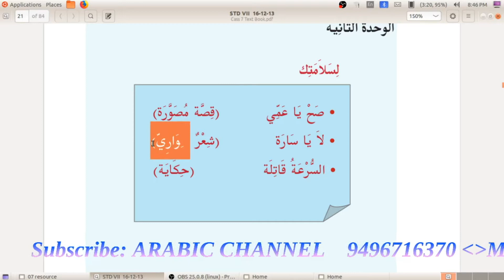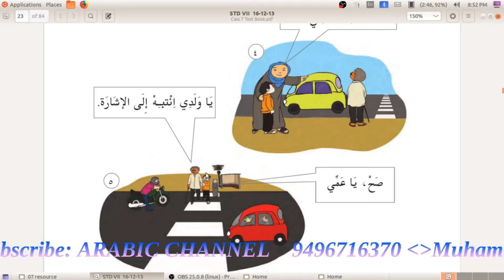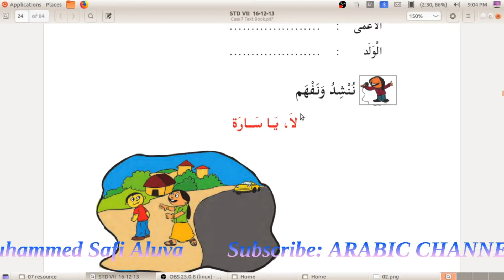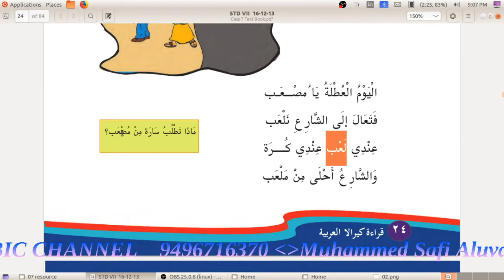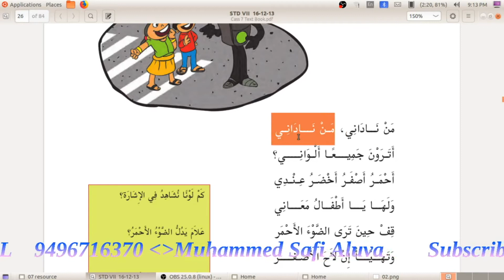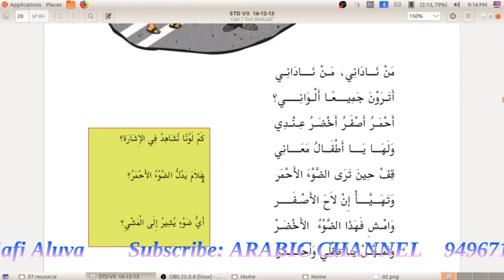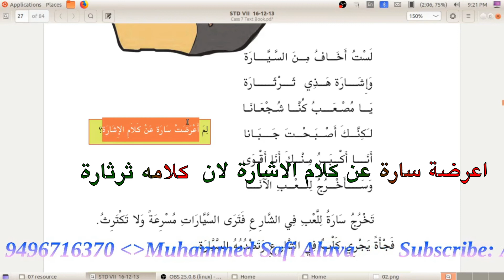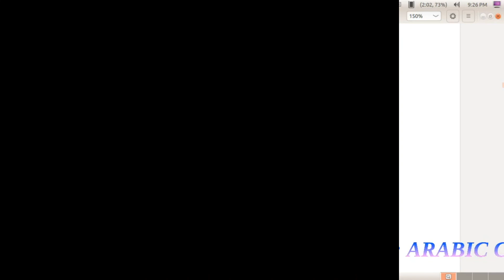Arabic Class for 7th Std/Unit 02/صح يا عمي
ARABIC CHANNEL/UNIT 02/PART 01/صح يا عمي

*Page 22-27

Online class for ARABIC